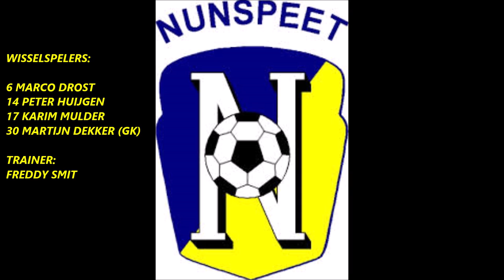Nunspeet-Hierden 19 januari 2019